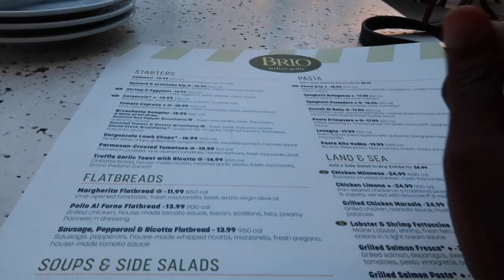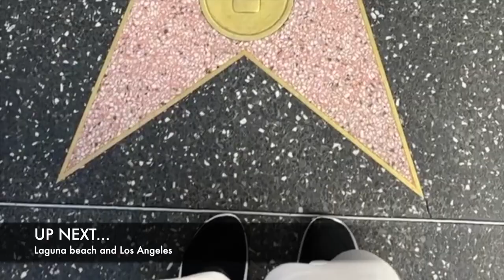Cali Vlog - OC & Catalina Island | Bison Expedition, Restaurants 🌴🌊🌞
Join us on this exciting adventure as we explore the best of Southern California! Our day starts at the vibrant Irvine Spectrum, where we immerse ourselves in the captivating blend of shopping, dining, and entertainment. From thrilling rides at the Ferris wheel to delicious food tastings at the food court, there's something for everyone at this bustling destination.

But the adventure doesn't end there! We then embark on a journey to Catalina Island for a once-in-a-lifetime bison expedition. Witness the majestic creatures in their natural habitat, surrounded by the breathtaking beauty of the island. From hiking trails to stunning ocean views, Catalina Island offers a truly unforgettable experience for nature enthusiasts.

Join us as we capture the essence of California's diversity and beauty in this exhilarating vlog! Let's explore together! 🌴🌊🌞